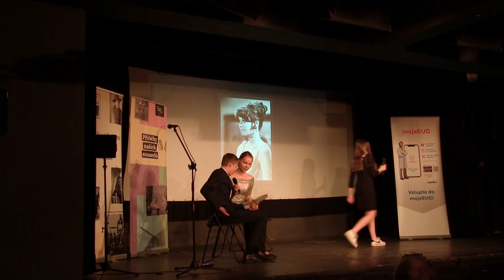ZŠ Mendíků: Dana Klossová